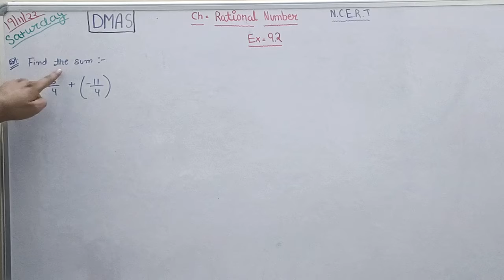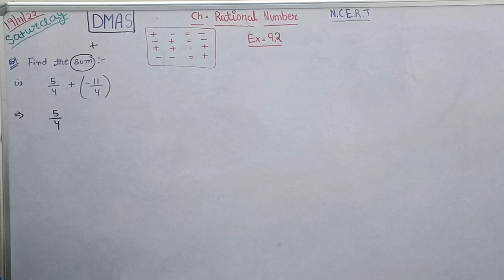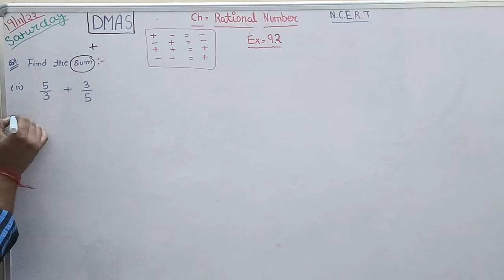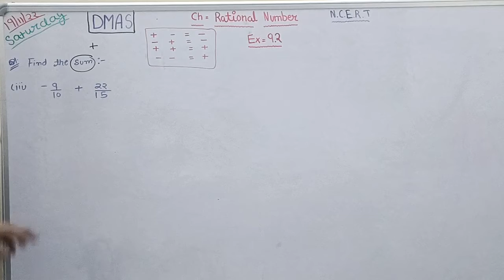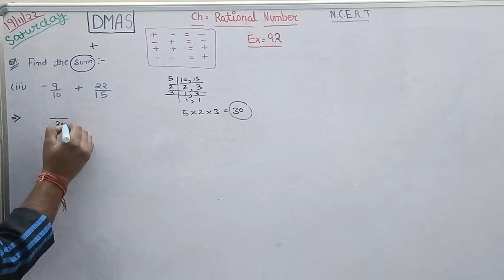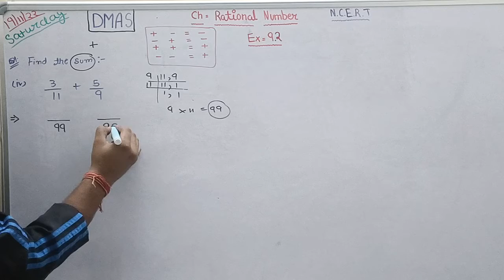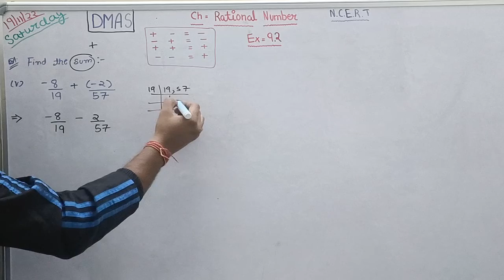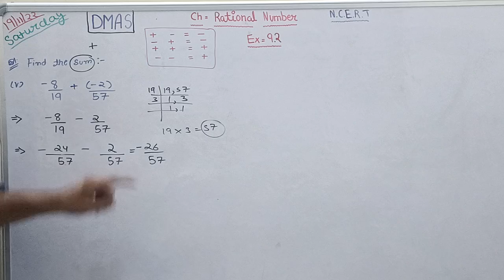Class 7th Maths NCERT CH- Rational Number Ex-9.2 Q1 ( i - v )